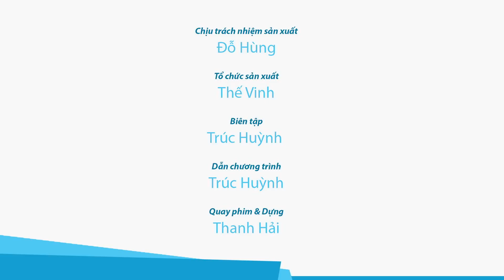Tin nhanh Quốc tế 10 9 Lo hạt nhân, dân Nhật tìm chỗ trú ẩn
Một công ty Nhật Bản cho biết doanh thu từ việc cung cấp chỗ trú ẩn hạt nhân và máy lọc không khí tăng 38 lần trong năm nay so với cùng kỳ năm ngoái.
Sau khi càn quét vùng Caribbean khiến ít nhất 22 người thiệt mạng, ngày 9.9 bão Irma tiếp tục đổ bộ vào Cuba, gây ra nhiều thiệt hại nghiêm trọng, trước khi di chuyển tiếp đến Florida.
Ngày 9.9, Triều Tiên đã kỷ niệm 69 năm lập nước với nhiều tràng hoa vinh danh các cựu lãnh đạo.
Và cuối cùng, các nhà khảo cổ Ai Cập đã phát hiện ngôi mộ gần 3.000 năm tuổi của một thợ kim hoàn nổi tiếng cùng nhiều bức tượng, xác ướp và đồ trang sức.

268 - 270 Nguyễn Đình Chiểu, Phường 6, Q.3, TP HCM